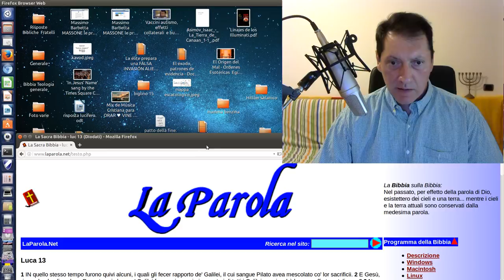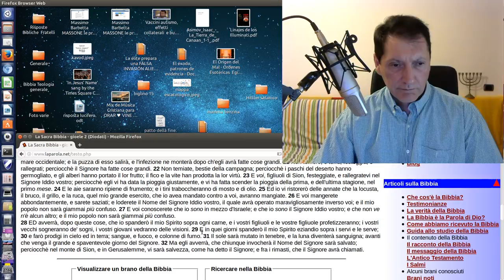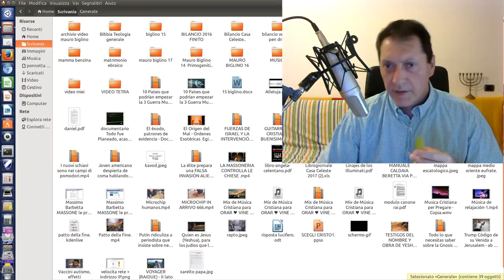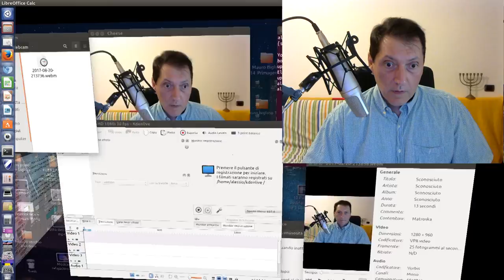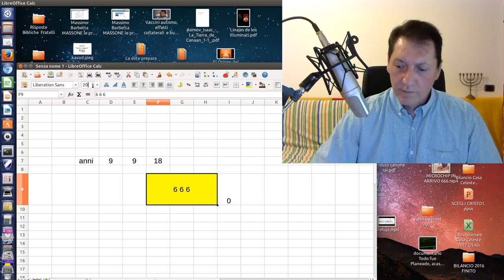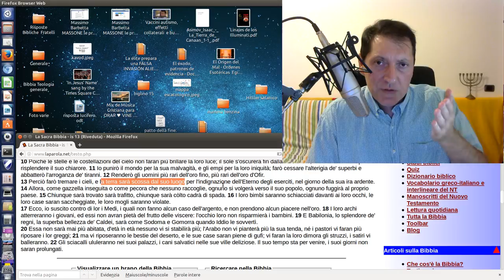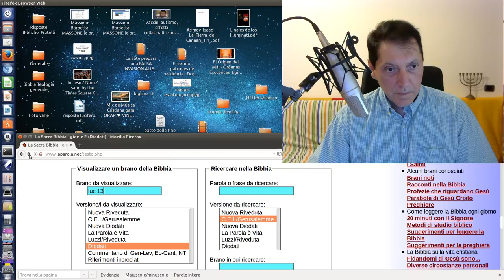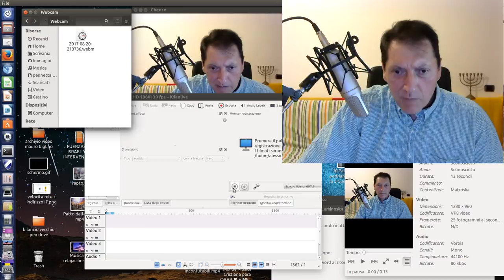Eclisse Solare 21 Agosto 2017 = 666? Profezia Distruzione Stati Uniti di America?Yellowstone Alert?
- Alessio Evangelisti. Escatologia - Fine dei Tempi - Ultimi Giorni - Eclisse solare 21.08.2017 Profezia Distruzione/Fine degli Stati Uniti di America/Usa Terremoto Stati Uniti- yellowstone alert - vulcano yellowstone - Se vuoi collaborare con quest'opera ti invitiamo a fare una o più delle seguenti cose
1. Scaricare questo o più video e ricaricarli con titoli diversi;
2. Lasciarli intatti ovvero riportare solo le parti che ritieni più opportune;
3. Scaricarli per tradurli in altra lingua;
4. Condividere;
6. Quanto tu ritenga necessario per l'avanzamento dell'Evangelo di Gesù Cristo.
Shalom